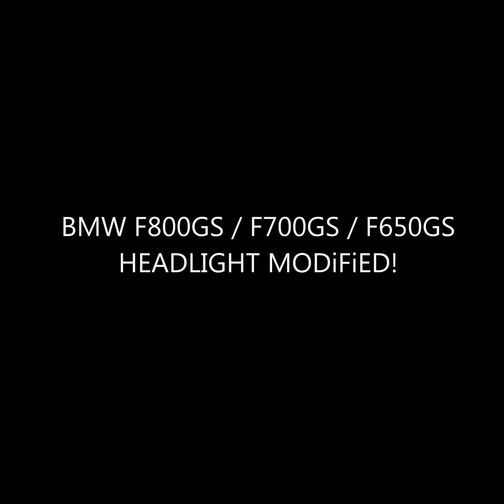Geng F800GS serbu kedai pasang aksesori. Paling gempak LED PROJECTOR ANGEL EYES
Maaf. Wasapp Saya problem  buat masa ini. Phone selalu FULL dan heng. Kadang2 ok kadang2 problem.

Try guna telegram. Klik jer

Sila download TELEGRAM di Play Store dan daftar percuma sahaja.